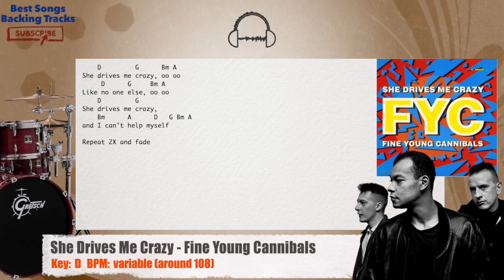🥁 She Drives Me Crazy - Fine Young Cannibals Drums Backing Track with chords and lyrics